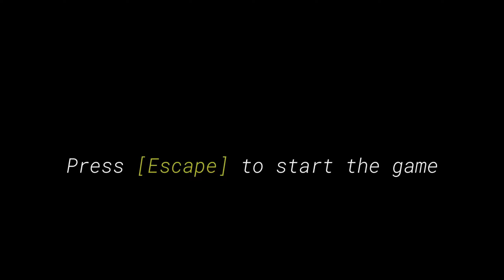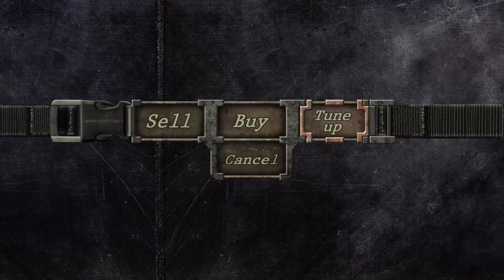ريزدنت ايفل 4 مود سعد : افكار جديدة - بارت 1 | resident evil 4 mod world’s : part 1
ريزدنت ايفل 4 مود سعد
رزدنت ايفل 4 مود سعد
تحميل مود سعد رزدنت ايفل 4
رزدنت ايفل 8
رزدنت ايفل
رزدنت ايفل 4
‏resident evil 4 save wizard quick codes
‏resident evil 4 3d
‏resident evil 4 5 6
‏resident evil 4 7 medallions
رزیدنت اویل 4 ریمیک
رزدنت ايفل 4 ١٦,
مودات resident evil 4,
رزدنت ايفل 4 المود,
رزدنت ايفل ٤ مع المود,
‏resident evil 4 المود,
رزدنت ايفل 4 المود الصعب,
رزدنت ايفل 4 16,
حل رزدنت ايفل 4,
رزدنت ايفل 4 مود ملزلز,
رزدنت ايفل 4 مود,
4 رزدنت ايفل 4,
مودات رزدنت ايفل 4,
مود رزدنت ايفل 4,
رزدنت ايفل 4 مود البرتغالي,
رزدنت ايفل 4 مود البرازيلي

‏resident evil 4 mod duo luis y leon modo historia,